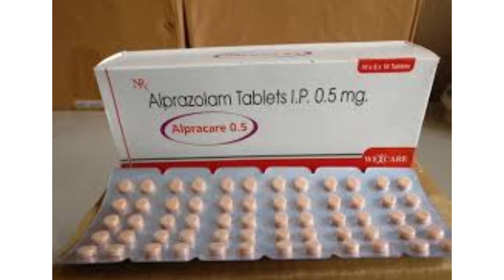Alprax 0.5mg Use in hindi | Alprax 0.5 mg use |Aplrazolam 0.5mg | Shubham Singh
so in this video I have talked about use of alprax 0.5 mg